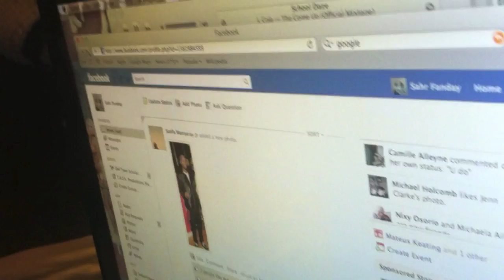Vlog Episode 6 - 720p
Chilling with the broz and some Crazy Shyt Happened also Tito Get his ass Kicked in 2K